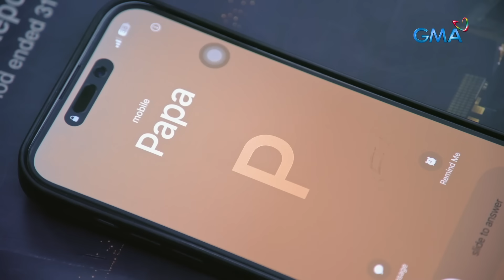Abot Kamay Na Pangarap: Carlos’ eagerness to have a baby! (Episode 377)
Aired (November 22, 2023): Pinipilit ni Carlos si Lyneth na subukan nilang magkaroon ng baby upang makumpleto na ang pamilya nila.